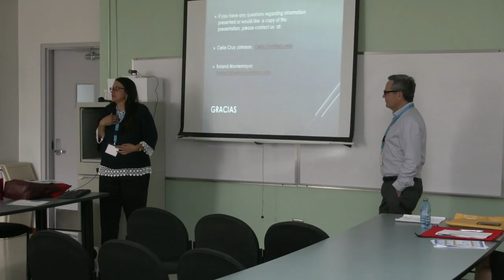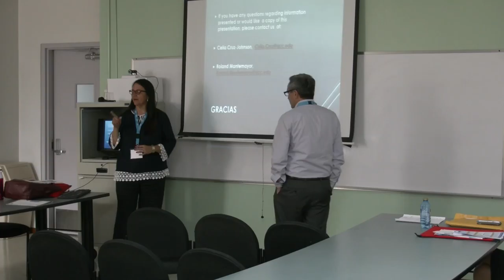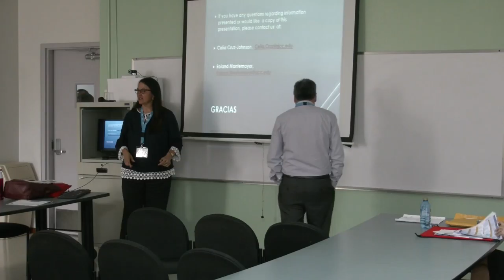A Hybrid Re designed Developmental Reading Course (3 of 3)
A Hybrid Re designed Developmental Reading Course with Student Support Service Collaboration (3 of 3)
Access Track:
By: Celia Cruz Johnson and Roland Montemayor, Vice president from San José City College